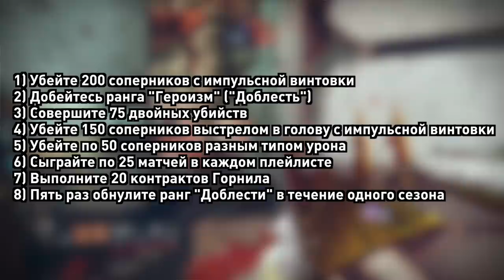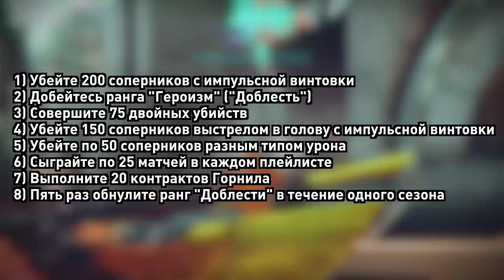Destiny 2. Этапы квеста на «Клинок Редрикса». Как получить «Клинок Редрикса»